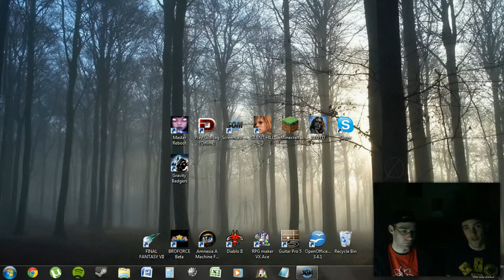Dual Shock - Silent Hill 3 Part 31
Blatant Advertising & More Death By Trains!!